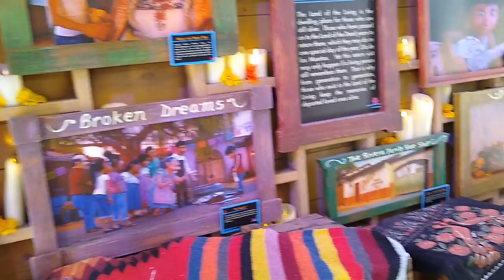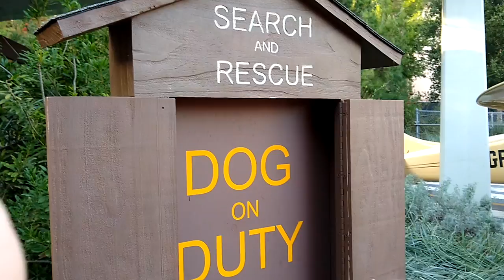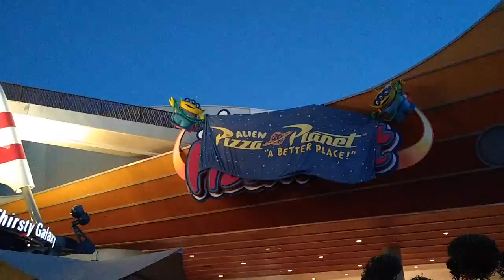Steven Vlog: Disneyland Day 2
Most of today was spent in California Adventure, but it's all the same, right?